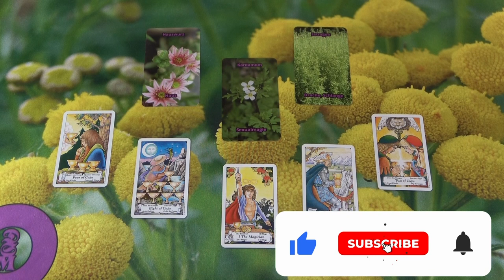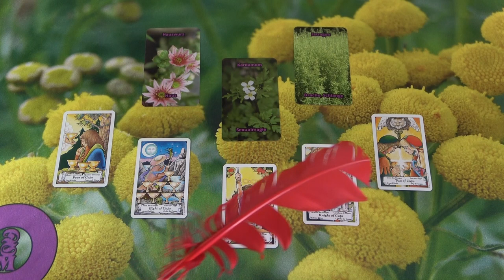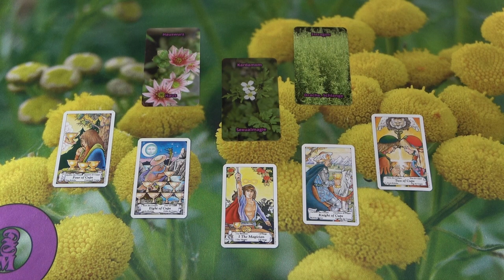Egy mágikus szerelmi kapcsolat ❤❤❤